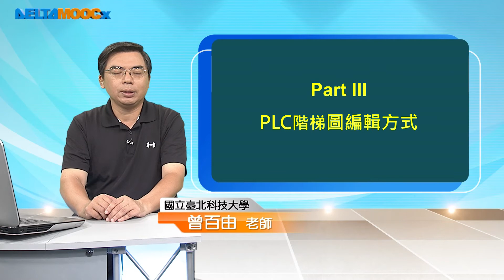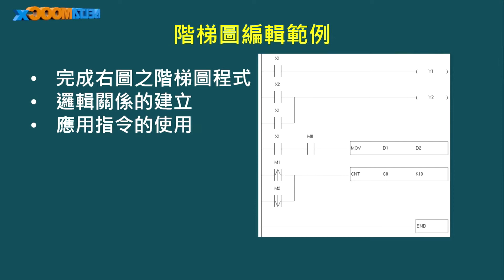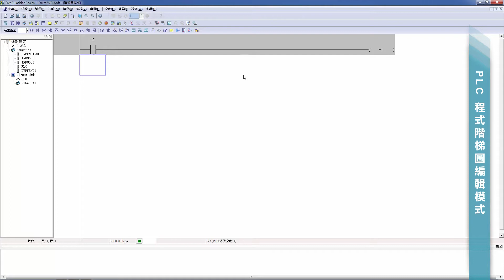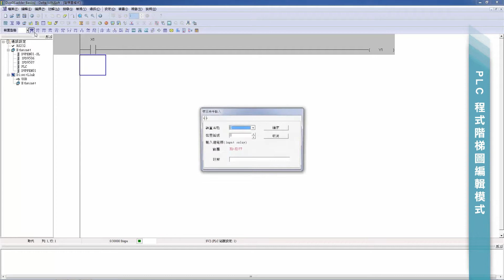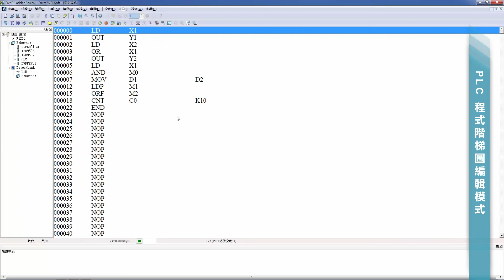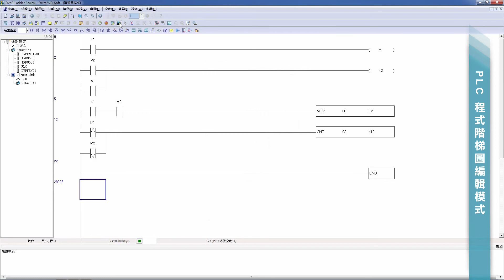工業自動化控制元件設計與應用_曾百由_第七單元 PLC程式的編輯環境_Part III PLC階梯圖編輯方式